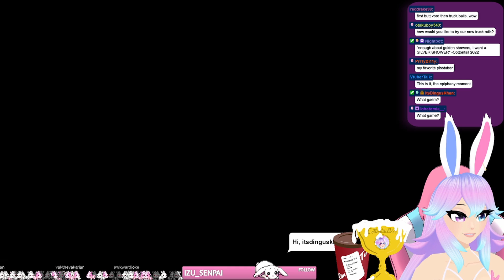Cotton Touches Grass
Cotton finally understands what it truly means to touch grass

Catch Cotton's socials! (18+)